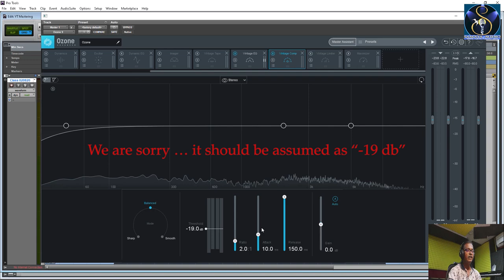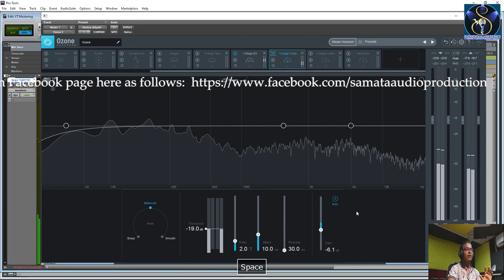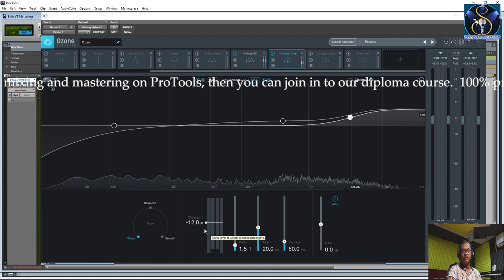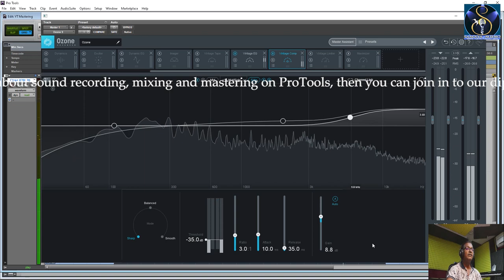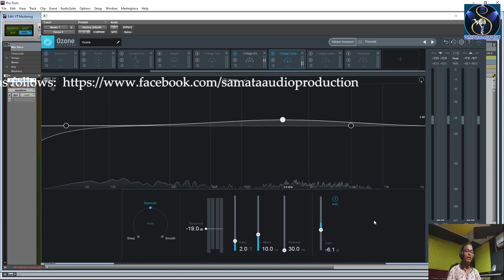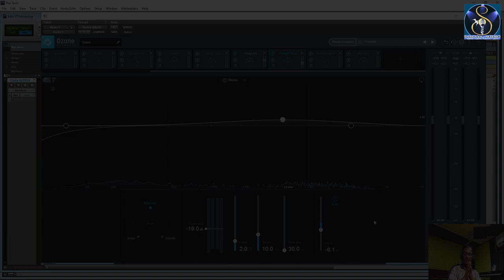Vintage Compressor II mastering with ozone9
To join into our membership program, just click on this link and be a member of our channel On our YouTube channel, we post short mixing and production tips as well as full masterclasses.